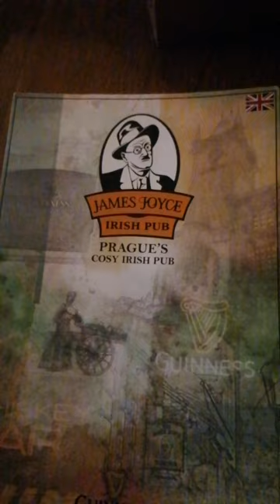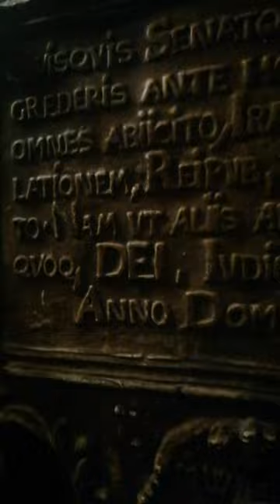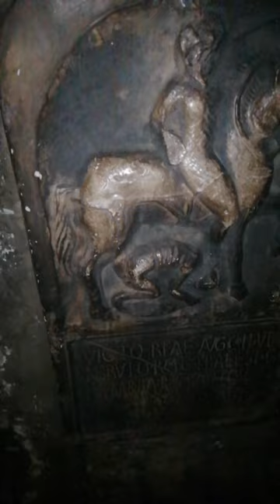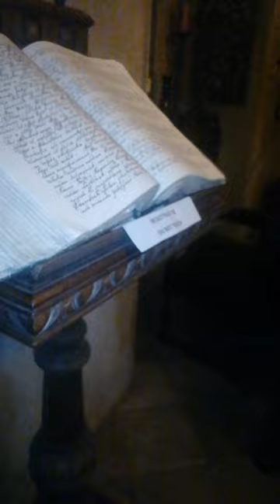Trip to Prague - Flood in Europe 15.9.24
This alchemist's workshop, newly opened to the public, was discovered during reconstruction of one of the oldest historical buildings in Prague. In the renovated house U Rabbiho Loewa, you can see the secrets of alchemy and magic that reached its peak behind the walls of Prague's Jewish Town during the Renaissance during the reign of Rudolf II.